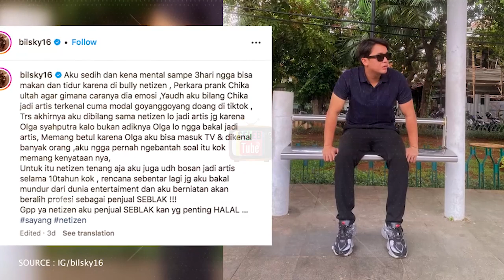BILLY SYAHPUTRA TIDAK BERMAKSUD BUAT CHIKA MENANGIS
Hello SelebTuber. !!